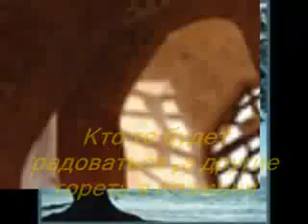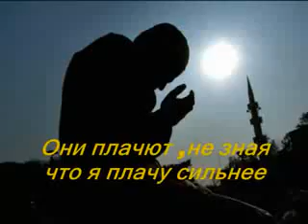Последнее дыхание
молодежный исламский клип